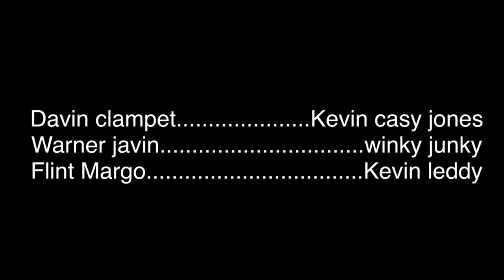Space ending 20th television